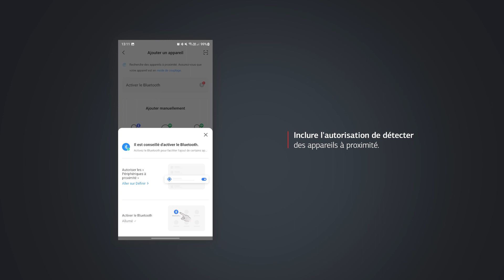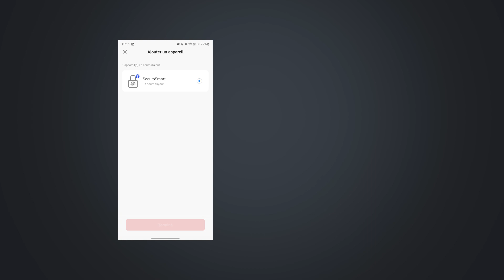Ajout d'un appareil SecuroSmart - Gestion avec le système SecuroSmart (Partie 1)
Dans la partie 1 du guide vidéo sur la gestion du système SecuroSmart, vous pouvez suivre les étapes pour ajouter un nouveau dispositif.